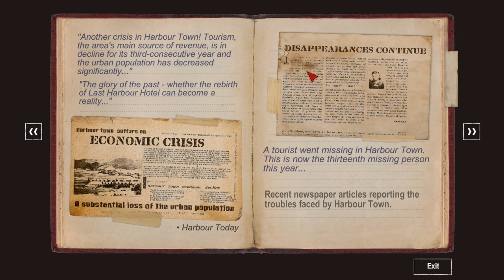DYING: Reborn | En Español | Intentando Salir De La Habitacion !! | sr lazaro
donaciones ▼

Mi pc esta compuesto por ▼
•Placa Base: MSI Z97 GAMING 5
•Procesador: Intel i7 4790K 4.0 GhZ
•Memoria Ram: 16GB RAM 4x4 HyperFury X 1866 Mhz
•Tarjeta Grafica: X2 Nvidia GTX 970 en SLI
•Disco duro 1TB HDD + 1,5TB HDD
•Fuente Alimentacion Templarius Imperator 1150w
•Micro BM800 + Mando x box + auriculares Mars Gaming